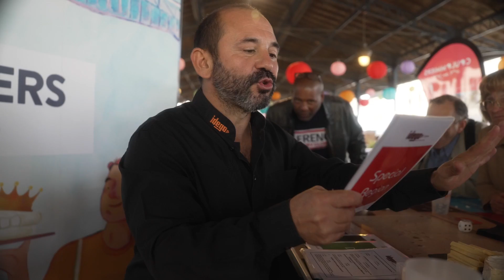COULOMMIERS AIME SON BRIE : LA FÊTE DU BRIE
😍🧀CASB2024 : COULOMMIERS AIME SON BRIE 2024 : LA FÊTE DU BRIE DE COULOMMIERS EST DE RETOUR ! 🧀😍

Cette année notre invitée de marque sera la cheffe Stéphanie Queffeulou des ateliers Cuisine et Vous. Venez vous régaler sous la halle aux Fromages de Coulommiers.

Venez célébrer le Brie de Coulommiers avec nous le week-end du 28 & 29 septembre 2024 ! 👌

2 jours de fête, de partage et de dégustation, une belle occasion de profiter entre amis ou en famille autour de bon produits du terroir 😋

Coulommiers Pays de Brie Agglo